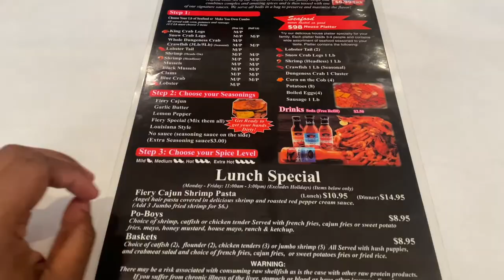Mardi Gras 2022 | Day in New Orleans Vlog | Fat Tuesday | Bourbon Street | Fiery Crab Seafood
Hey y'all hey! No better way to celebrate Mardi Gras.  I hope you all enjoy our video.

Check out some of the things we did in New Orleans
- Mardi Gras Parade
- Bourbon Street
- Fiery Crab Seafood

Don't be shy... SOCIALIZE WITH ME!

Q&A
Age:25
Edit Video with: IMOVIE, I recorded with my iPhone 11 Pro MAX